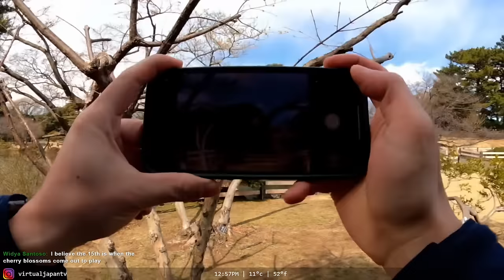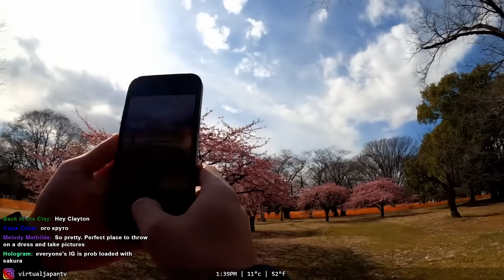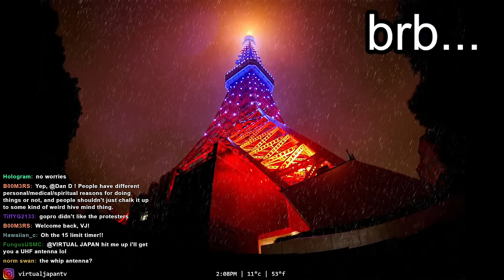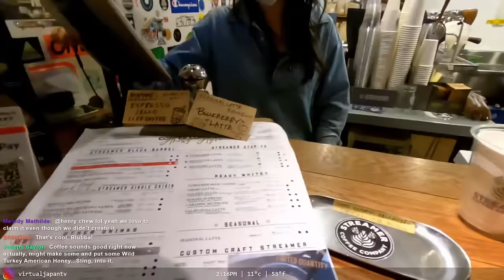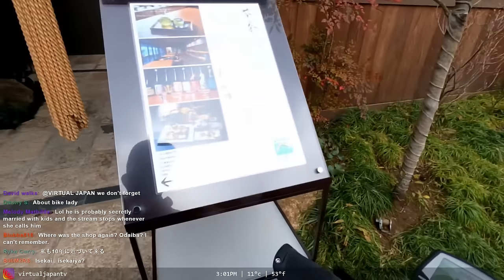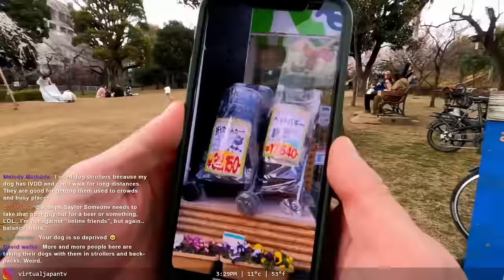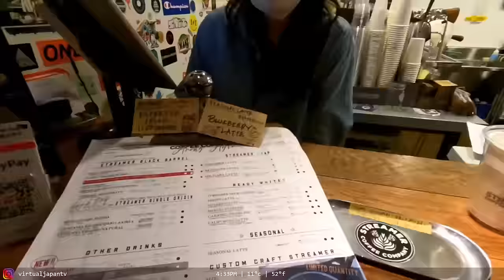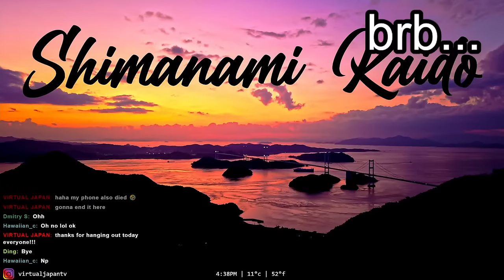Tokyo LIVE ebike reveal & ume blossom hunting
Spring cherry blossoms are finally here in Japan! 🌸🌸🌸

00:00 Shinjuku Gyoen
26:26 (skip)
31:00 eBike reveal
38:25 ride from shinjuku to yoyogi
54:32 sakura at yoyogi park
01:06:56 (skip)
01:10:22 ride to Streamers coffee
01:21:38 (skip)
01:33:59 Streamers coffee
01:48:22 ride from shibuya to shimokitazawa
02:09:55 Shimokitazawa
02:23:28 Plum blossoms at Hanegi park
02:54:12 ride to tokyo tower
03:43:22 baby bike race at tokyo tower

Wide Lens
360 camera (new model, same quality)